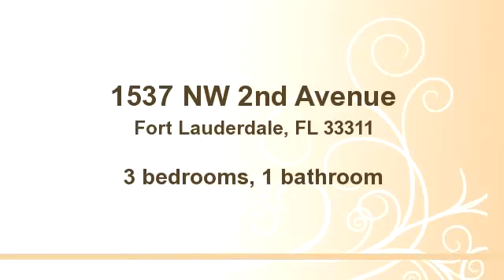1537 NW 2nd Avenue, Fort Lauderdale, FL 33311 - For Sale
Modern renovation! Great attention to detail right down to the window sills! Everything is new! New Impact Windows and Doors, New Electrical, New Roof, New Kitchen...Truly Turn Key! Huge Yard with plenty of room for a fabulous pool! Separate Storage Building in BackYard That Would Make For A Cool Cabana! Modern Bath with Ultra Slick Fixtures and Intricate Tile Work. Great Condo Alternative for First Time Home Buyers. Steps to Wilton Dr. and Downtown Amenities! All work has been done with permits!